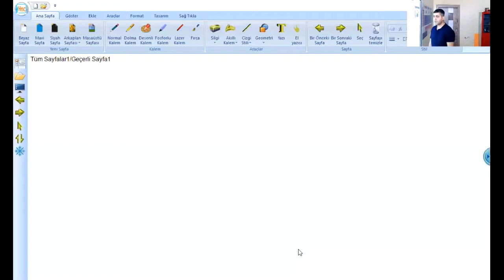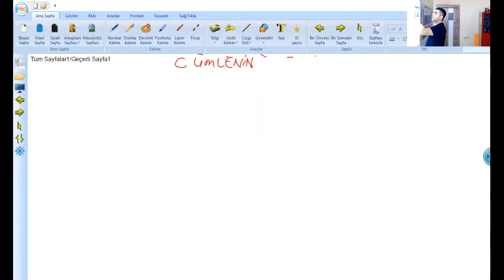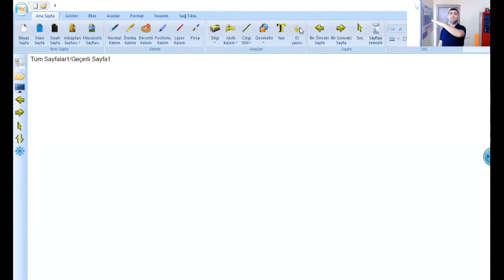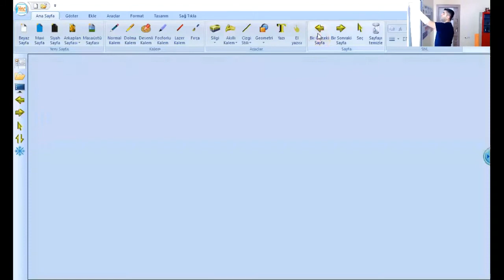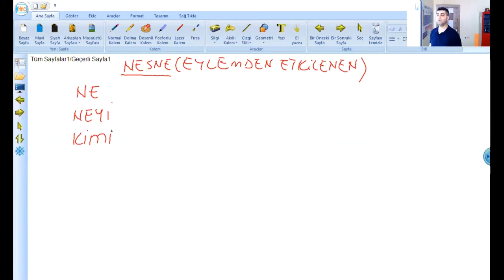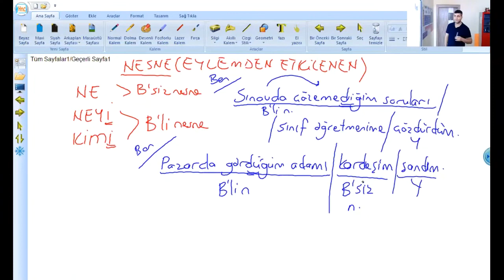Cemalettin Hoca - Türkçe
22 Mayıs 2020 Dersi...